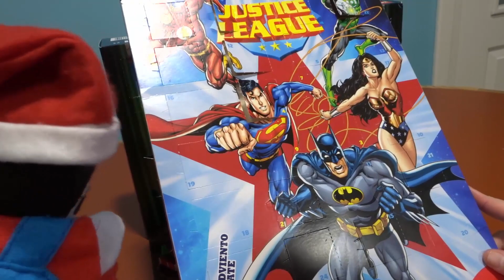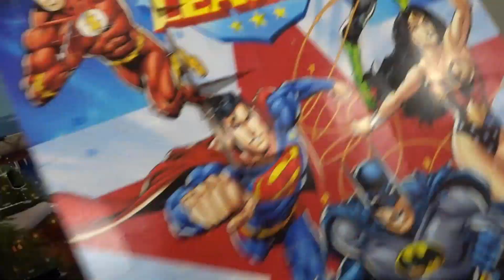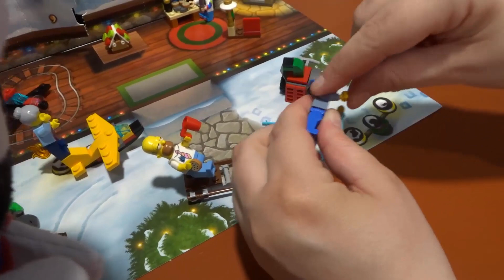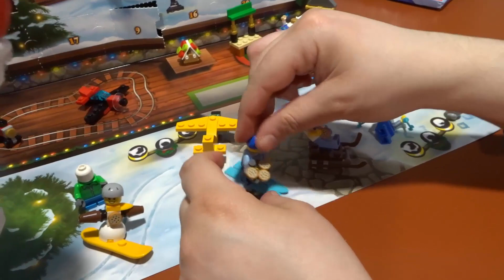Juguete día 13: Chatis, chatis everywhere - Calendario Adviento LEGO - Navidad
¡La abuelita molona y sus sabrosas galletas ya no está sola con el niño ratilla y los juguetes raros que nadie sabe qué son! Y solo ha costado 12 casillas más xD

NOTA: ¿Dónde lo hemos comprado? Este calendario se puede encontrar en jugueterías que vendan LEGO, pero nosotros lo hemos encontrado en el aeropuerto de Manchester en uno de nuestros viajes :P